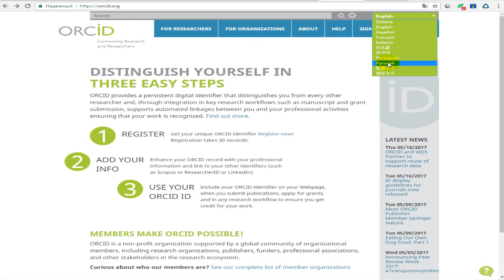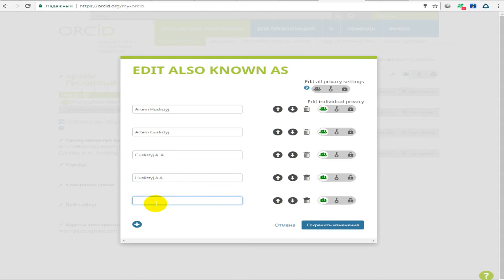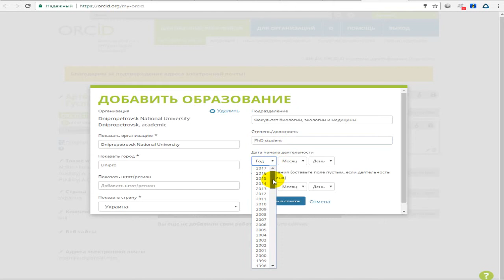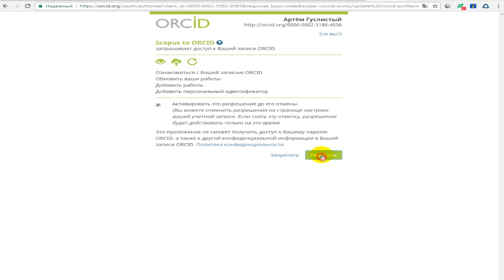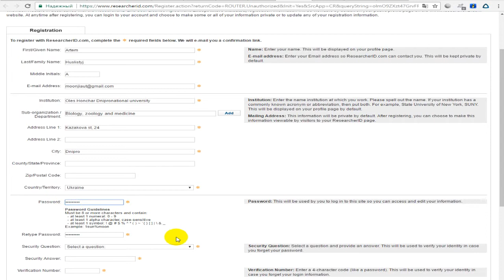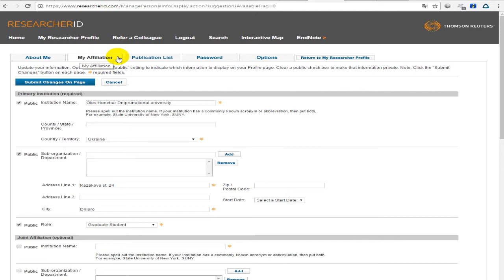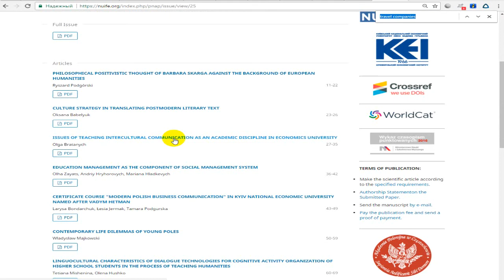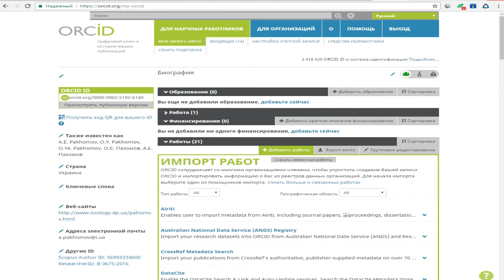ORCID и ResearchID - что это такое? Зачем нужно? Как зарегистрироваться?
В этом видео мы расскажем вам о замечательном проекте ORCID и о том как в нем зарегистрироваться. Также расскажем, зачем нужен ORCID, как добавить в него Ваши работы и как связать ORCID, Scopus и ResearchID.
Кроме того, бонусом, мы покажем как зарегистрировать свой профиль в ResearchID от Thomson Reuteres и как добавить в него свои работы.